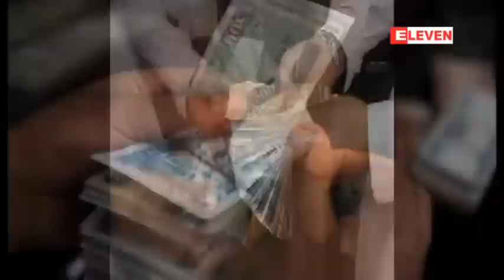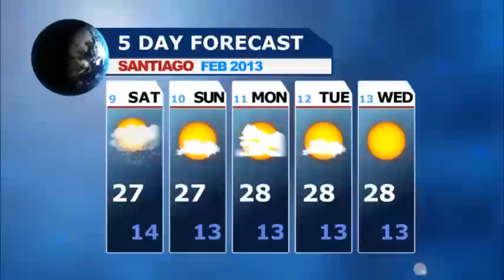International News 2 - Feb 8 2013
ကမာၻ႔ျခစားမႈအမ်ားဆုံး ႏုိင္ငံမ်ားစာရင္းမွာ အာဖဂန္နစၥတန္ႏုိင္ငံက ထိပ္ဆုံးျဖစ္၊ ၿပီးခဲ့သည့္ႏွစ္က ျပည္သူထက္၀က္ခန္႔မွာ ၀န္ထမ္းမ်ားအား လာဘ္ေပးမႈမ်ား ျပဳလုပ္ခဲ့ရ